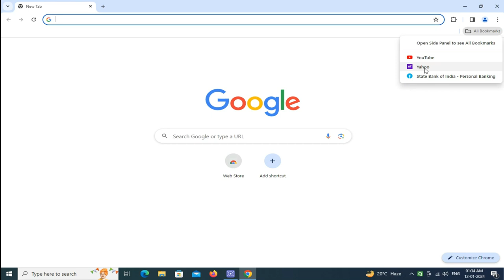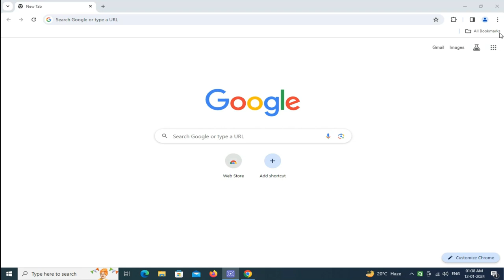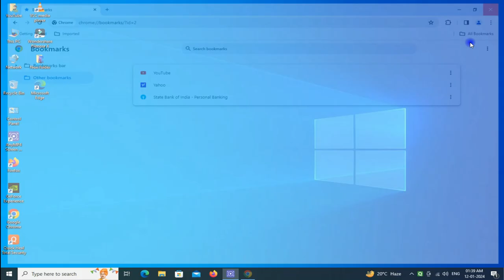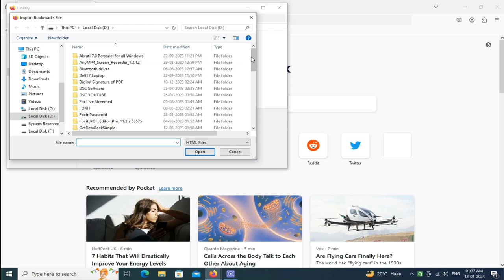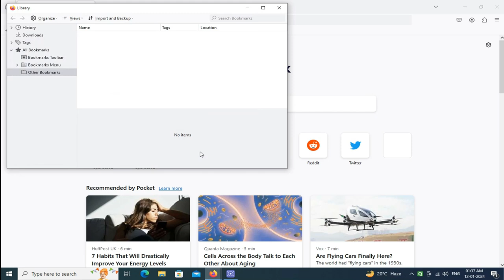How to Export and Import saved URL |Backup Your Favorites from Browser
Export & Import Browser Data
Export URL
Export from Google chrome
Export from chrome
Export from FireFox
Export Favorite
Import Favorite
How to Export from web browser
How to import in web browser

Computer Errors and Actions
Errors and Actions